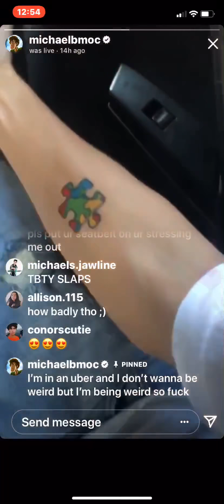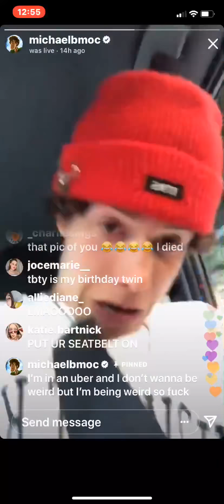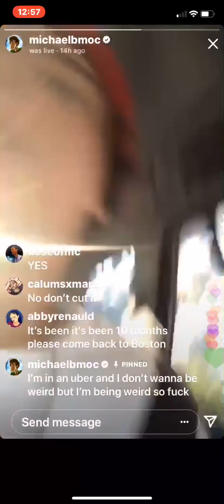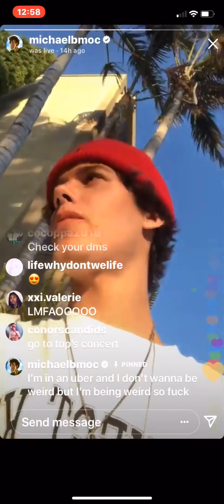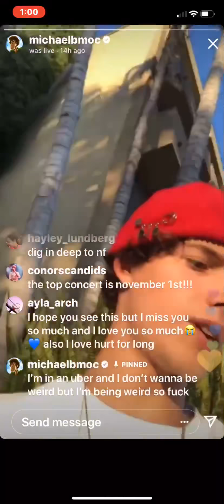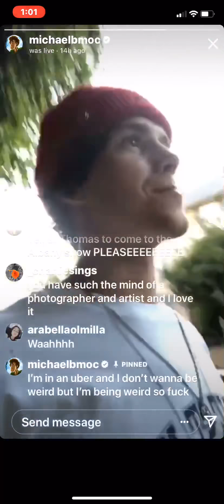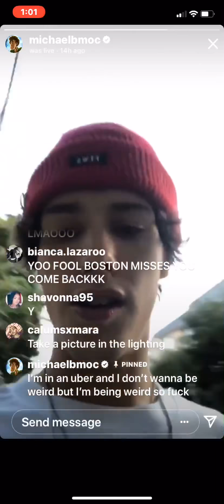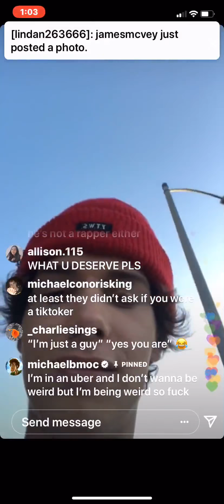Michael’s Live (7/13/19) Part 4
Here is the full live the Michael did 7/13. The live was way to long so I’m putting it in five parts.